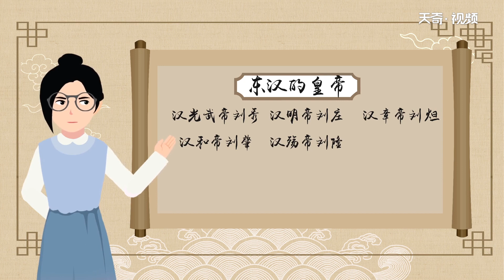漢朝帝王表 漢朝二十四帝排名